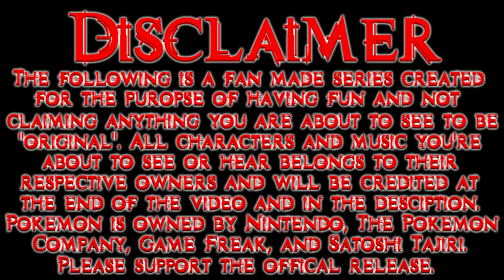Pokémon Story Episode 6: If You Could Only Know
📝Description:
In a world where the human population almost became extinct from 7.4 billion to just 2 remaining after a war between humans and Pokemon broke out, our protagonist Takashi turns into a Pikachu and loses almost all of his memories. The only thing he remembers is that he was once a human and he soon meets his partner Piplup and eventually discovers that the other human that's still alive out there is plotting on destroying Earth. With the help of his new friend and a guild the two join called Guild For Freedom, Pikachu sets out to stop the other human from causing destruction while trying to figure out who he once was before he turned into a Pokemon.

--- Video Credits ---
Director: Boomerboy
Animation: Boomerboy
Writing: Boomerboy, TheFuzzyLucario, Zone
Assistant Writing: Thunderbert, TheHamertn

Opening Theme
Gurren Lagann - SORAIRO DAYS (Cover.)

All Sets & Toys Made By
LEGO Group
Takara Tomy

All characters showed in this series are owned by
Nintendo
The Pokemon Company
Mojang
LEGO Group

Pokemon is Copyright Gamefreak, Nintendo and The Pokémon Company 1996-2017